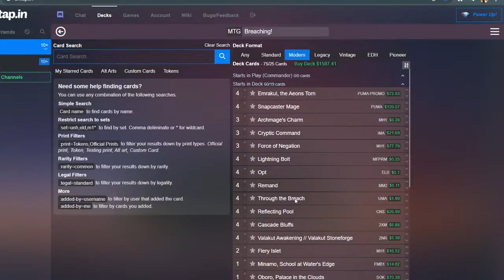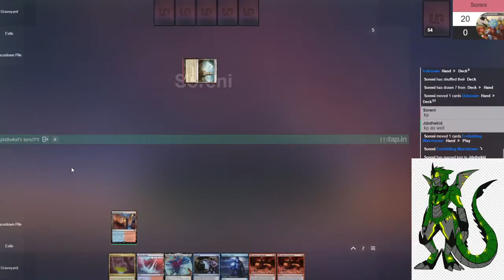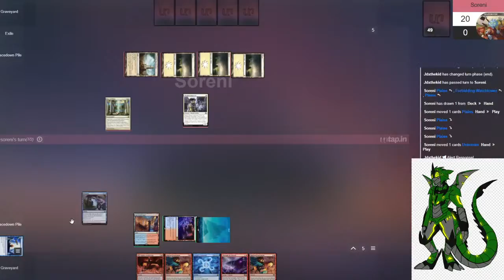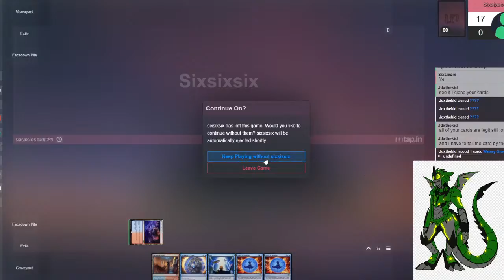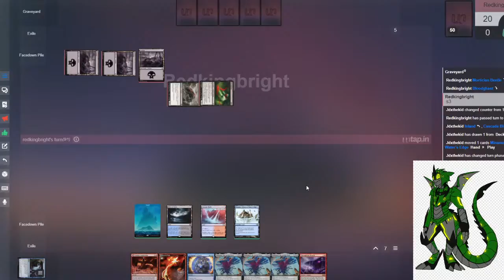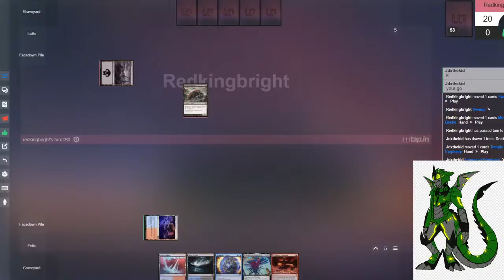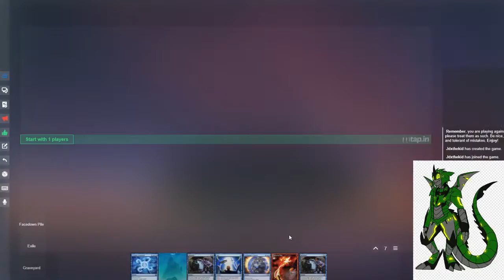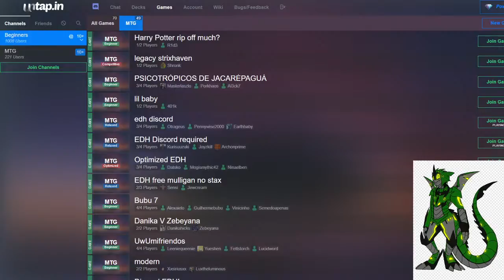The Furry Jade Dragon Attempts to Place Well in a Modern Format Magic the Gathering Tournament!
Thanks for stopping by the channel! It's overwhelmingly appreciated! If you're feeling really generous, you can donate over (Disclaimer: Non-Refundable) All donators will get to suggest something for me to do while on stream (within reason) whether it's a character suggestion,create a challenge,or suggest a game from my backlog. They will also get a huge shoutout! The best community in these tough cyber streets!
I used to play Semi-Pro COD and also Semi-Pro Overwatch, but life said no to making it to the big leagues. Anyways, I plan on this channel being used solely for streaming. I prefer this over twitch because its easier for me personally. I will be streaming nearly everyday and will come out with a schedule at a later date, due to life being a thing for me right now. However there will be a variety of gaming content, rest assured. And when I'm not doing anything else I will stream whenever possible. Thank you to all my supporters. Much love from the Alpha Tank, JDXtheKID.